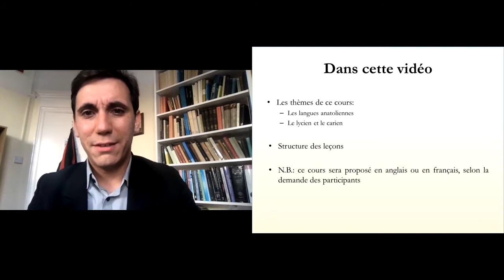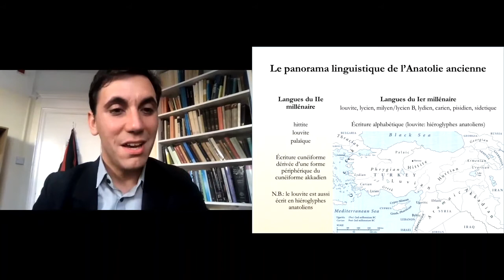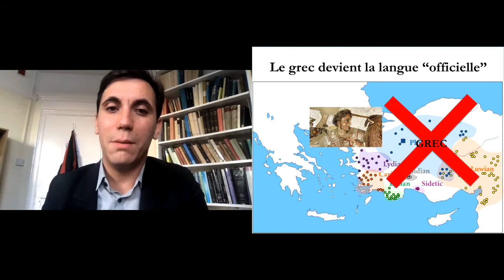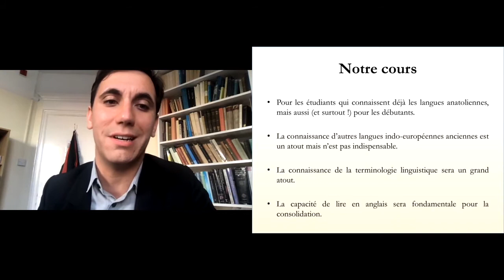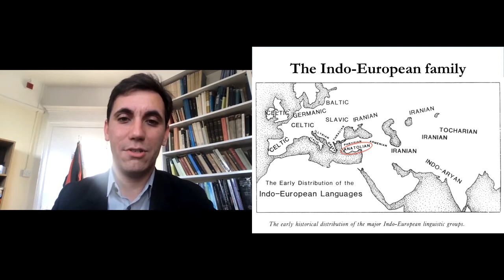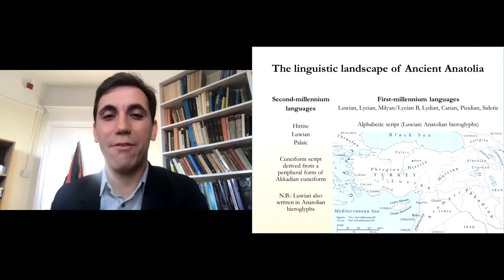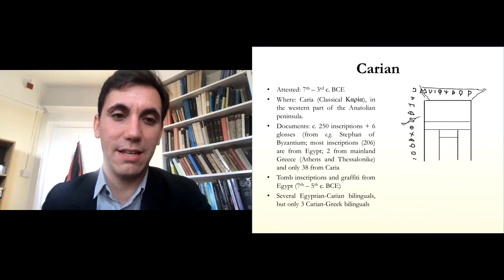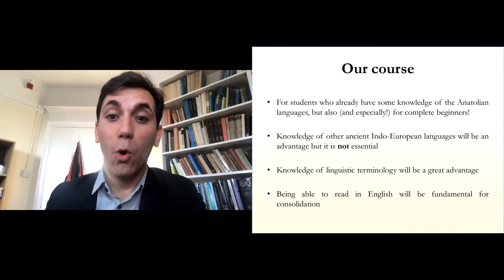Les langues anatoliennes - Michele Bianconi - ouverture | ILARA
0:00 Version FR
7:00 Version EN

FR : L’Institut des langues rares vous propose de découvrir les langues anatoliennes. L’anatolien est la branche la plus archaïque de la famille indo-européenne, et ses langues sont les plus anciennement attestées. Cette vidéo présente le cours de langues anatoliennes de l’ILARA, qui se concentrera sur le lycien et le carien (langues du premier millénaire avant n. è.).

EN : The ILARA is inviting you to discover Anatolian languages. Anatolian is the most archaic branch of the Indo-European family, and its languages are the earliest attested. This video introduces the Anatolian language course at ILARA, which will focus on the first-millennium-BCE languages Lycian and Carian.

Pour plus d'informations sur le cours / More information about the course

FR : L’ILARA en Ligne est la branche virtuelle de l’Institut des Langues Rares de l’École Pratique des Hautes Études (PSL, Paris). Elle explore les langues peu décrites, peu étudiées, peu parlées, ou disparues.  Les « Ouvertures » de l’ILARA sont un des formats proposés sur cette chaîne YouTube. Elles sont constituées de conférences ou cycles de conférences d’initiation aux langues rares et à leurs cultures.

EN : ILARA Online is the virtual branch of the Institut des Langues Rares of the École Pratique des Hautes Études (PSL, Paris). It explores languages that are little described, little studied, little spoken, or which have disappeared. One of the formats offered on this YouTube channel is ILARA's « Ouvertures ». They are made up of lectures or series of introductory lectures on rare languages and their cultures.